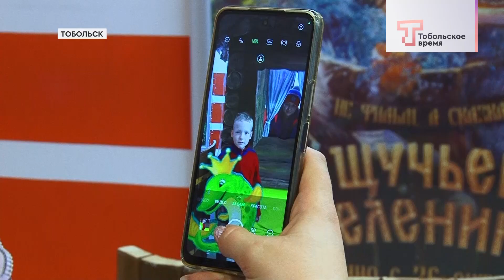ПРЕМЬЕРА ПО ЩУЧЬЕМУ ВЕЛЕНИЮ